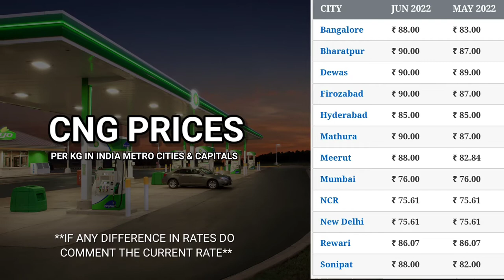16 June 2022 | CNG Rate Today | Aaj Ka CNG Rate | CNG Gas Ka Bhav